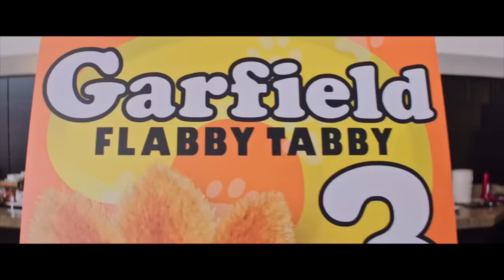Zombieland: Double Tap - Bill Murray vs. Zombies Fight Scene (1080p)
Zombieland 2 mid credits scene.

Zombieland 2 end credits scene.

Zombieland 2 Final Fight Scene.

Zombieland 2 I Hate Mondays Scene.